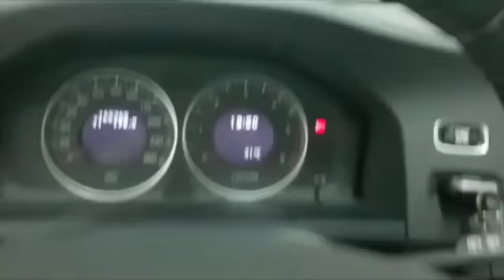VOLVO V60 D2 1.6 Kinetic Cod.119